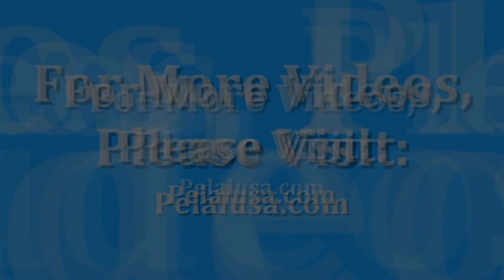Early Summer Evening in Vancouver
Vancouver is a beautiful city but much more so in the summertime.  This video is a compilation of segments shot from the northern edge of Vanier Park.